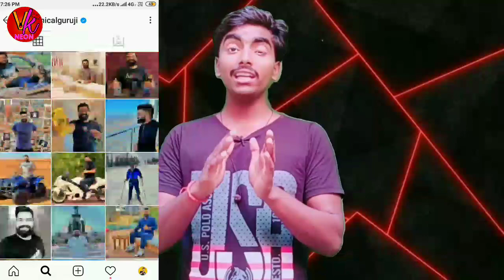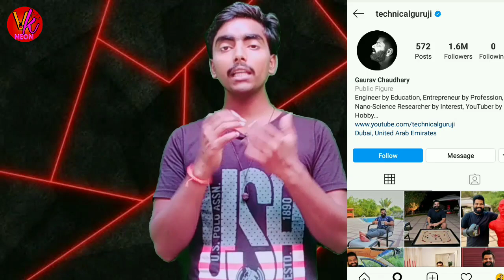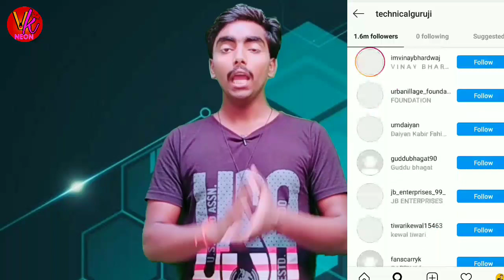GET 1000 SUBSCRIBERS ON YOUTUBE SUB FOR SUB || YOUTUBE SUBSCRIBER KAISE BADHAYE 2020 HINDI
GET 1000 SUBSCRIBERS ON YOUTUBE  SUB FOR SUB || YOUTUBE SUBSCRIBER KAISE  BADHAYE 2020
In This Video I Give You Full Correct Information So Watch till the end

how to get first 1000 subscribers and 4000 hours watchtime quickly on youtube
how to get first 1000 subscribers on youtube 15 days 2020 trick

Guys Sach Me yeh video har ek youtuber k liye best hai to last tak video ko jarur dekhna